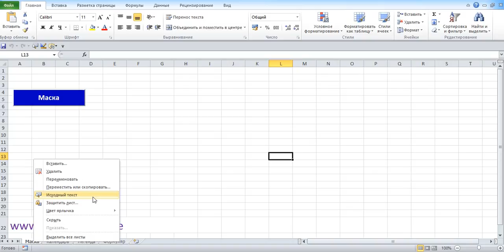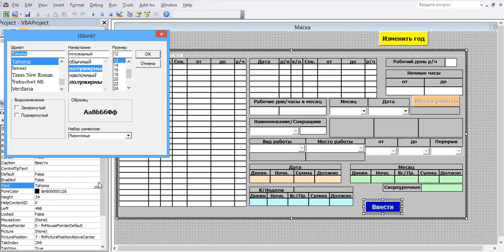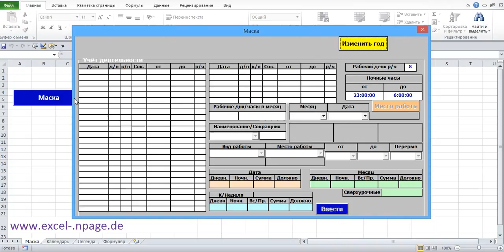37_Программу учёта рабочего времени в файле Excel самим создать. Создать кнопку "Ввести".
Нажатием кнопки "Ввести" в календарь, в выбранный день, вводится указанная деятельность.